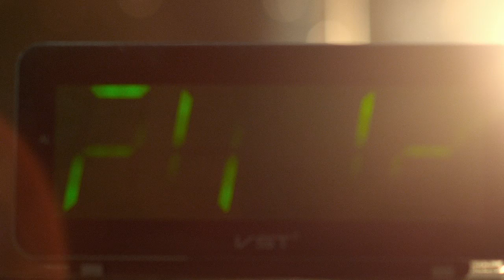NikitA 20 12